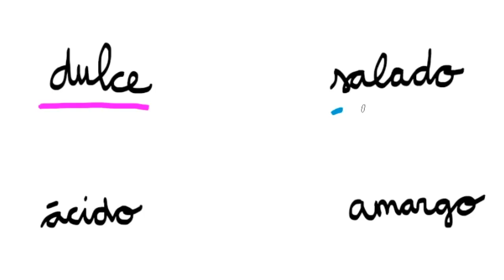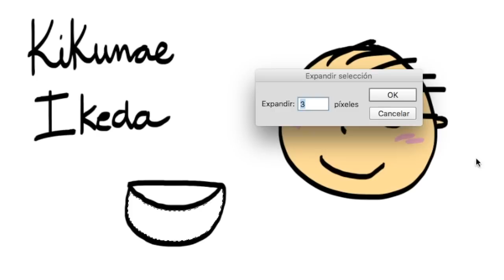¿Sabes qué es el umami? Descubre el quinto sabor | Gina Tost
Existe un quinto sabor en los alimentos llamado umami. No es ni dulce, ni salado, ni amargo, ni ácido, es umami, y lo descubrió un químico y profesor universitario de Tokio (Japón).

La comida deliciosa, seguro que es umami.

Estoy segura que lo has probado, pero ahora mismo tampoco sabrías describir la sensación de tu lengua, pero seguro que te suena.